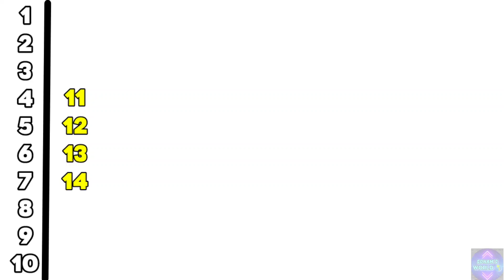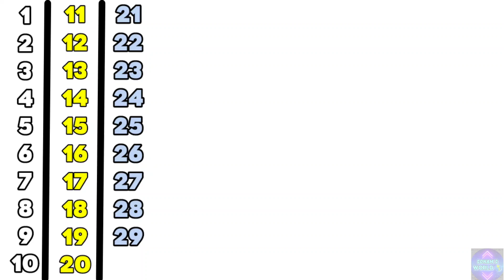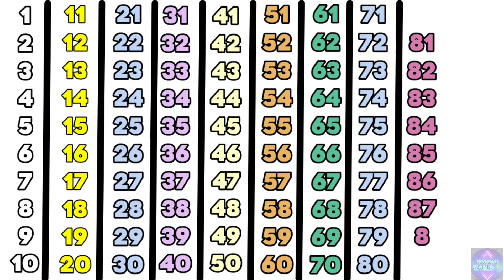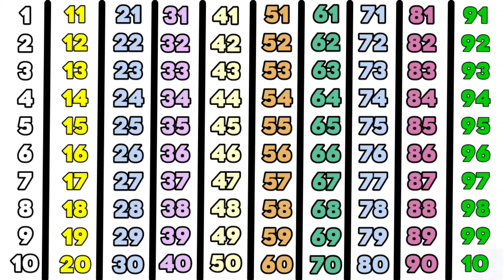123 Counting Numbers| Counting 1to100 | Counting Numbers In English| Ginti| ‎@SONAM-WORLD